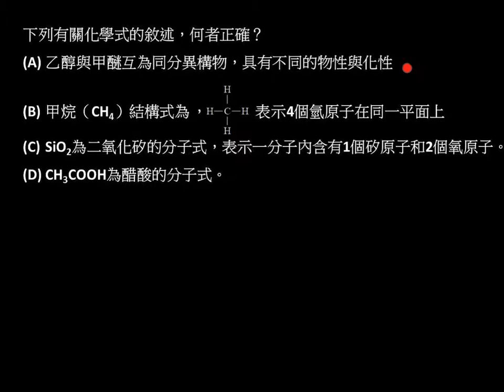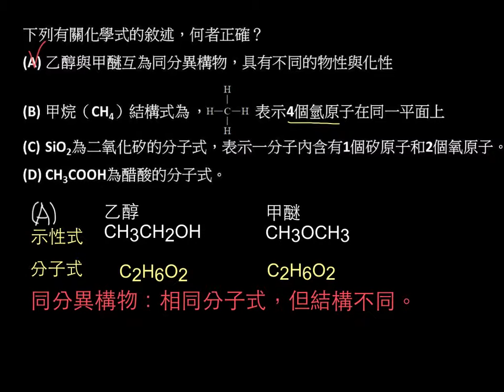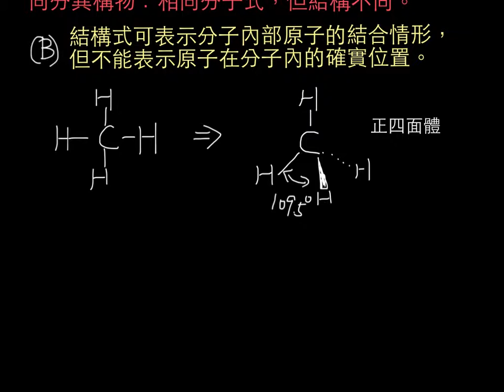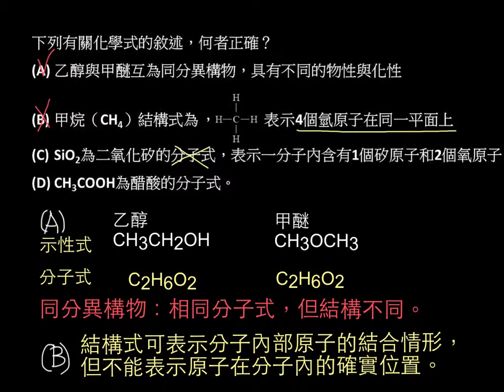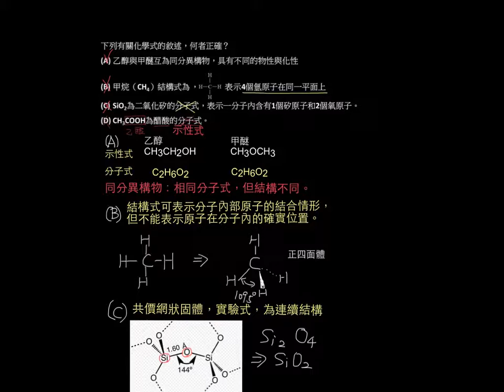基化一3-1P069單元02